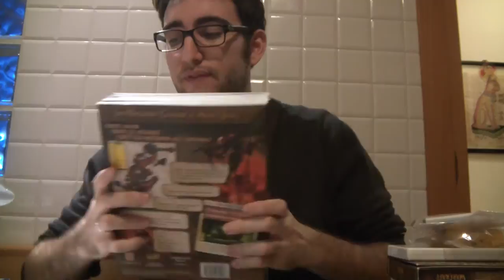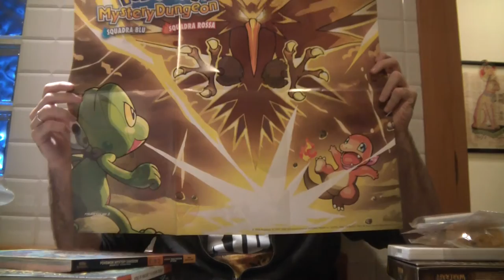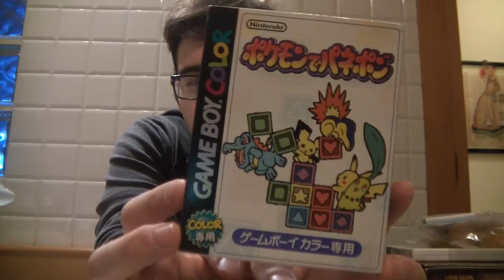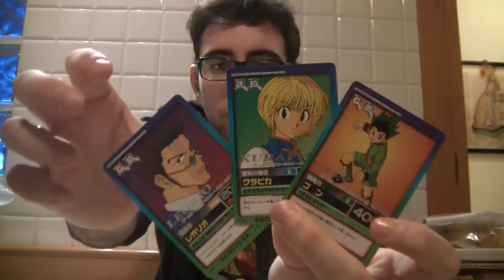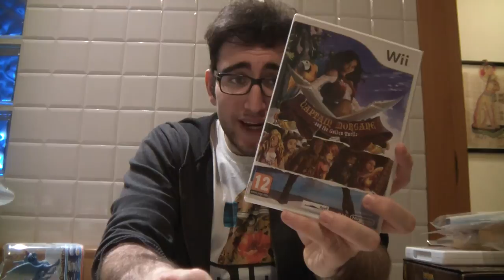Ricapitolando... Ultimi Acquisti! [Dic - Gen] #14 PARTE 2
Eccoci con la 2* di 3* parti di questo ultimi acquisti davvero grande, che segna il mio ritorno sulle scene di YT xd
Buon 2015 ragazzi :)